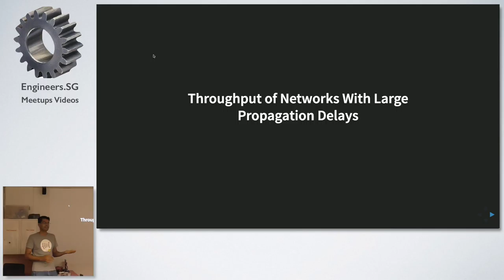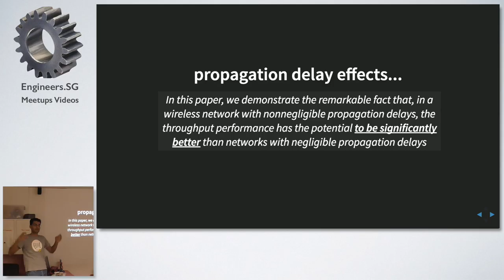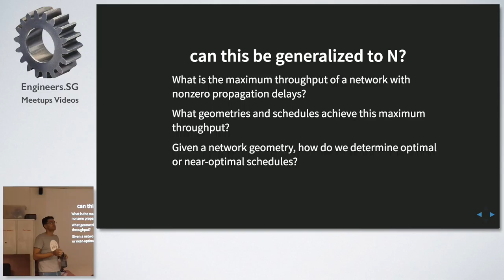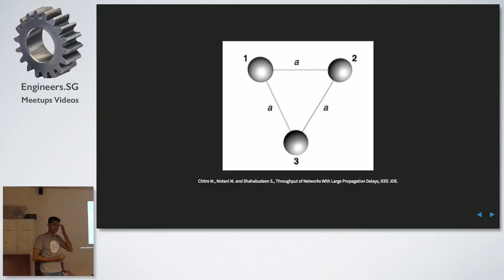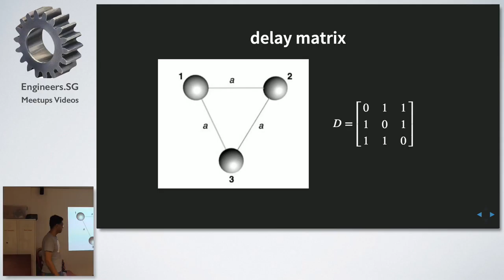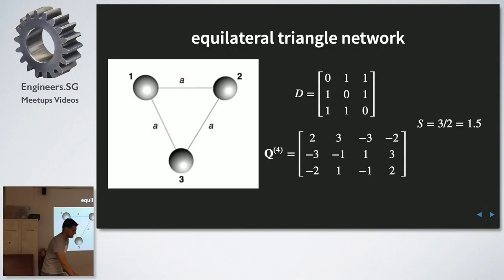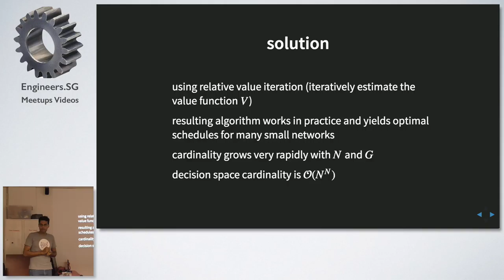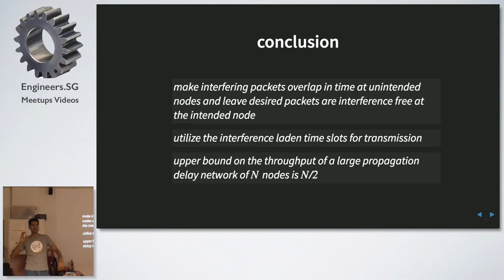Throughput of Networks With Large Propagation Delays - Papers We Love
Speaker: Chinmay Pendharkar